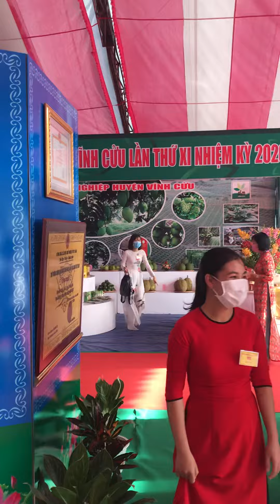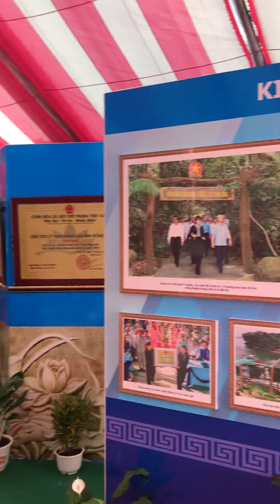Trưng bày triển lãm hàng Việt Mỹ tại Huyện Vĩnh Cửu